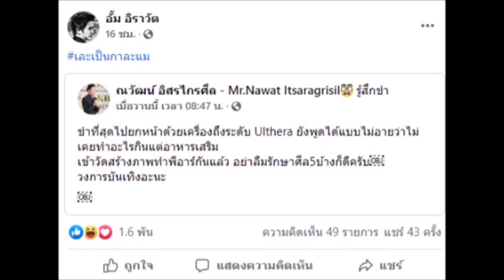หมออั้ม ชี้กาละแมร์ รีวิวสินค้าเกินจริง